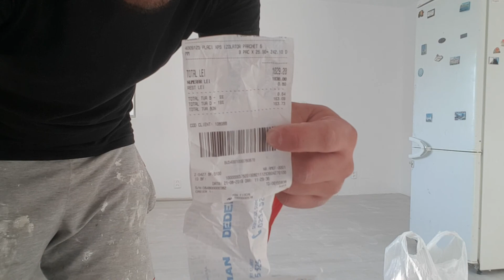MONTARE PARCHET LAMINAT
Like com -facebook.